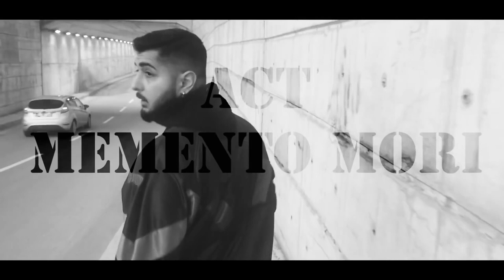ACT - Memento Mori (Official Video)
3 Adım Müzik ®

ACT'nin, "Memento Mori" isimli tekli çalışması, video klibiyle sizlerle..

Söz: ACT
Müzik: Ufuk Çalışkan
Düzenleme: Ufuk Çalışkan
Yönetmen: Ufuk Çalışkan

"Memento Mori" şarkı sözleri ile...

Bölüm 1;
Gecenin karanlığında
İşler tam tıkırında
Gezerdim sokaklarda
Cebimde para yok anla
Üstümde yırtık bir forma (var)
Yazılır adımız kanla
Arkamdan çalarsın korna, donuk bakışlarımda anlam arama

Durduramaz beni p*çin teki
Oysaki ayıkladım pirinçleri
Çıktım en tepesine kalenin
Bayrağı diktim, geçtim tripleri
Üzerime sıçradı kan izleri
Zorladı geçemedi polisleri
Siren sesleri karıştı çığlıklara
Kurtaramaz abileri

Kırıldı cıncık gibi, ararsan bulursun bizi (bizi)
Kafan düşerse çağır bir taksi
Bizdik şehrin merkezi
Ama oldunuz arazi,
Şutlarımız sanki Prekazi
Bu beat ile yaptım telekinezi
Etkisi sanki bir ötenazi

Nakarat x2
Memento Mori (Mori)
Kafanda Mermi (Mermi)
Geldi şehrin abisi, onlar arazi
Kimisi apaçi, kimisi balici
Sokaklardan geçerken
Delirttiniz beni (beni)

Bölüm 2;
Bu b*ktan sistemin içinde ufak bir karınca
Ezilmeye mahkum oldu, söyleneni yapınca
Yalanların ortasında hayalleri boyunca
Amcalar bileklerine kelepçeyi takınca

Hiç biri gördüğün gibi değil
Köle oldun hepsine onlar asil
Uğramaz yanına azrail
Konuşma cahil cahil (cahil)

Sağımda solumda koftiler
Onlar rüyasında abiler
Satarlar dostunu adiler
Deliğinden çıktı fareler

x2
Kur hadi kapanı (kur kur)
Yakaladım aslanı (vur vur)
Çektim destur, kafanda kur bunları
Hadi gel beni durdur (durdur)

Nakarat x2
Memento Mori (Mori)
Kafanda Mermi (Mermi)
Sokaklardan geçerken
Delirttiniz beni (beni)